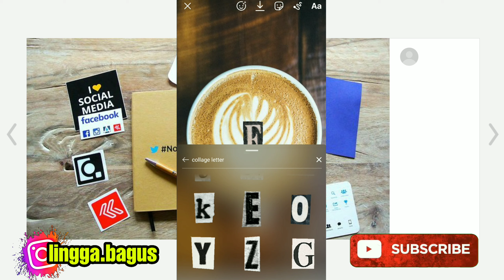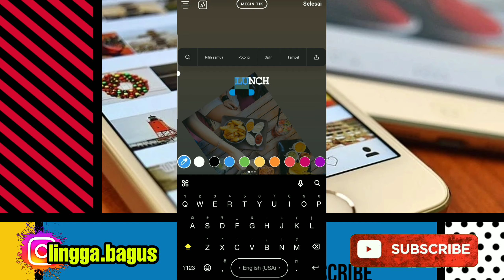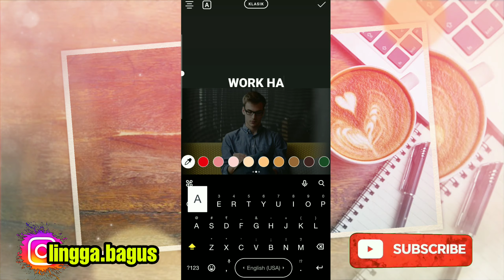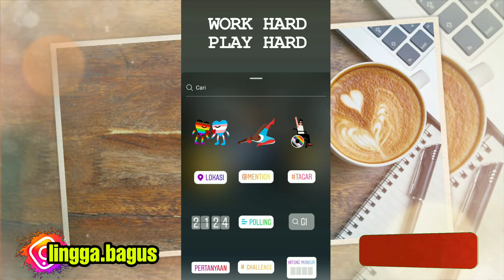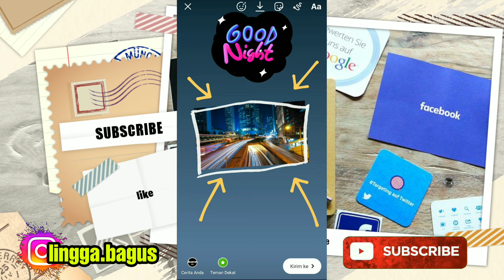Cara membuat Instastory Kekinian Terbaru 2020 | Instagram story | instagram stories